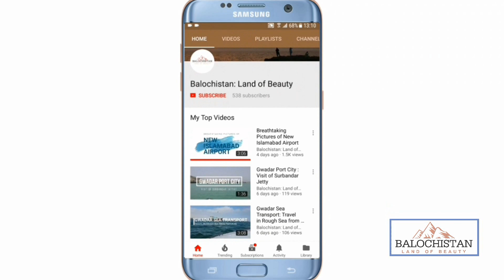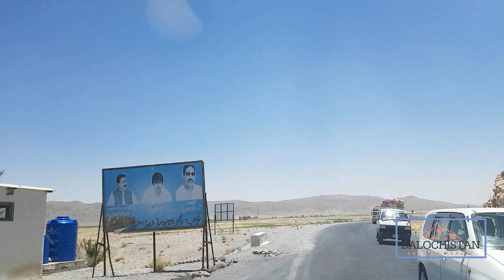Majestic Landscape of Quetta Karachi Highway from Quetta to Khuzdar Part I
N25 is main highway, which connect Quetta with Karachi. The overall distance is approximately 700 Kilometers (Km's). The whole route is mountainous and enjoy the landscape.
The travel time between Quetta to Karachi is 9 hours and the Khuzdar City is the central city.
The Part I, show the route from Quetta to Khuzdar, which is 300 km's and you cross the Mustung, Khaliqabad, Kalat, Surab and Baghbana to reach Khuzdar.
Please share you feedback's and comments, which help us to improve the contents of our videos.